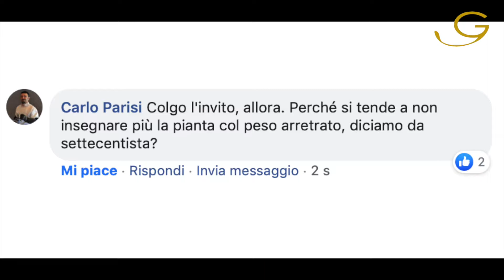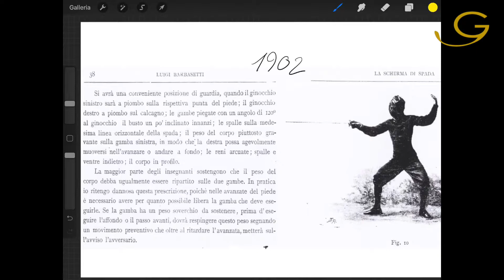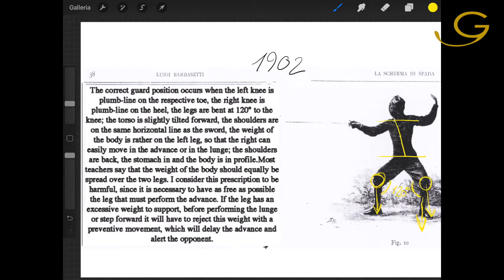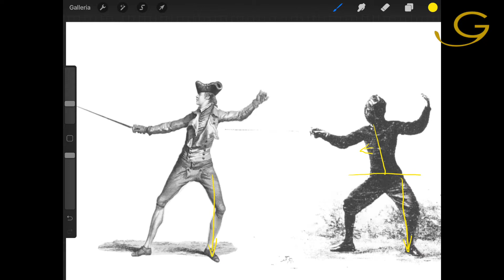Answer to Carlo Parisi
La mia risposta alla domanda di Carlo Parisi, sulla distribuzione del peso nella seduta in guardia, con l'aiuto di
Angelo Malevolti, Luigi Barbasetti e del campione di sciabola coreano Sanguk Oh.

My answer to Carlo Parisi's question, on the weight distribution in the sitting on guard, with the help of
Angelo Malevolti, Luigi Barbasetti and the Korean sabre champion Sanguk Oh.

Buona pratica a tutti!
Good practice to all!